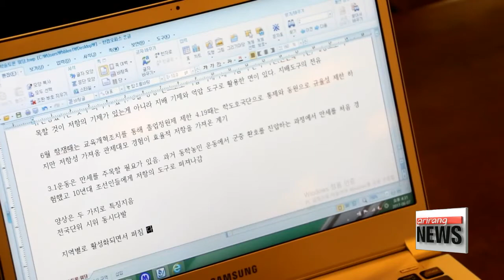Looking back on Korea's June Democracy Movement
한국의 민주주의를 이룬 6월 민주 항쟁
  This year marks 30 year since the June Democratic movement here in Korea.
The demonstration that demanded direct presidential election laid the foundation to the democracy the nation enjoys today.
Lee Unshin takes a deeper look into the significance of the historic uprising.
June represents Korea's hope for democracy... as it was in this month three decades ago... that some 5 million brave men and women demanded a "government of the people, by the people, and for the people."
  This movement was not the first protest against dictatorship, but on June 10th, 1987,... when the military regime of the time announced -- on its own -- who would be the country's next president,... citizens had had enough.
They took to the streets to protest the government of then-leader Chun Doo Hwan, and to demand direct presidential elections.
 Despite struggles with the police that left many wounded,... the June Democratic Movement spread among workers, farmers and students in more than 30 cities.
And on the 19th day of resistance, the regime gave in, announcing plans to restore direct elections.

  As Korea marks 30 years since the movement, the sacrifices that helped establish a "constitutional democracy" are honored in ways that go beyond memorial ceremonies.

   "Through academic and cultural projects, we make sure the spirit of the movement is carried on by the generation responsible for the nation's future. Acknowledging past mistakes is what will prevent them from happening again."